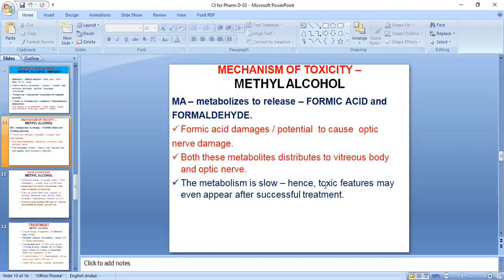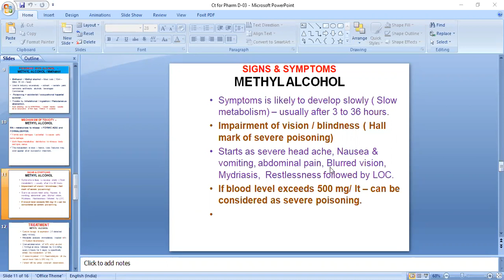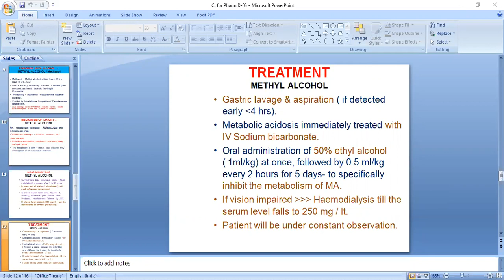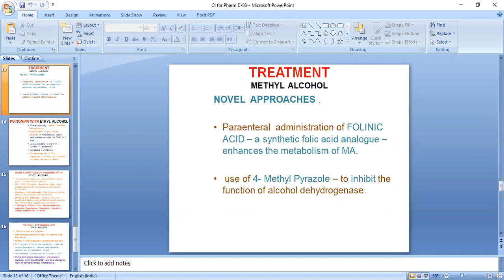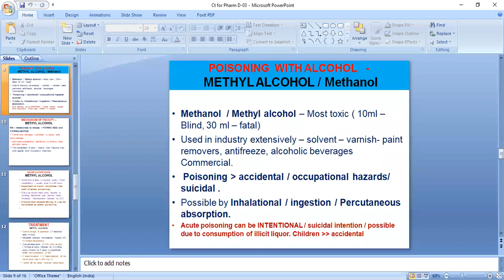Clinical Toxicology Pharm D 4th Year Poisoning with Methanol Yuvraj